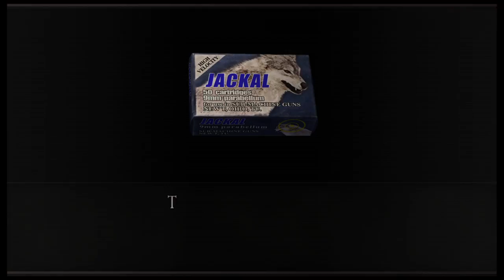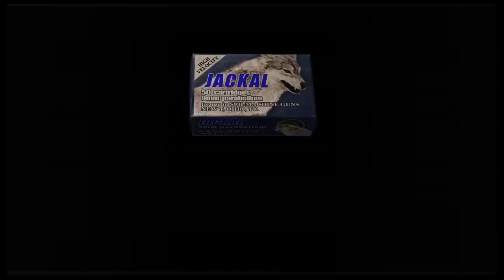resident evil 4 chapter 2-1 part 1